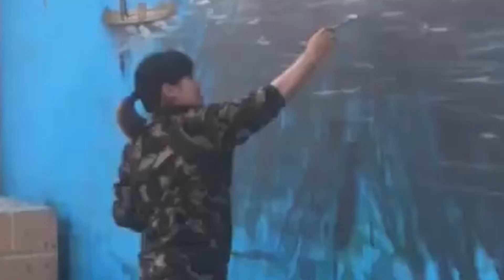Brick wall drawing realistic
To Learn How To Start A House Painting Business Click the link here now:

Promotion to make money：
Digital currency exchange Binance invitation code: 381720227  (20% transaction fee reduction)